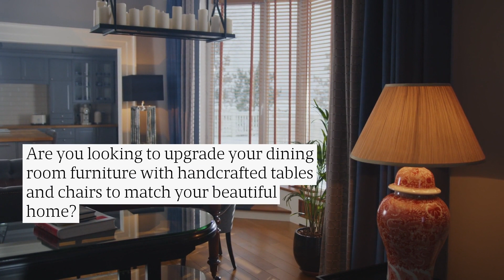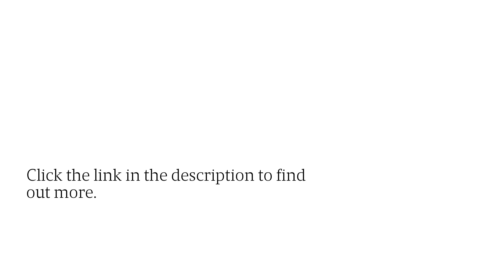Pleasant Valley IA: Find The Latest Savona Elm Wood Dining Set At This Furniture Showroom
La-Z-Boy Furniture Galleries & Decor showcases a new line of kitchen and dining room furniture, including this beautiful mocha finish table and chair set.Find out more